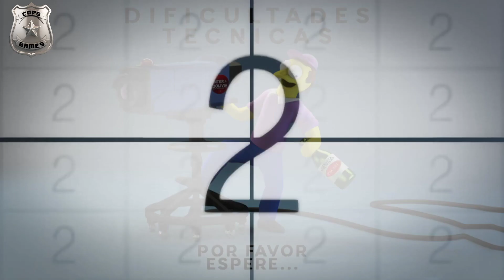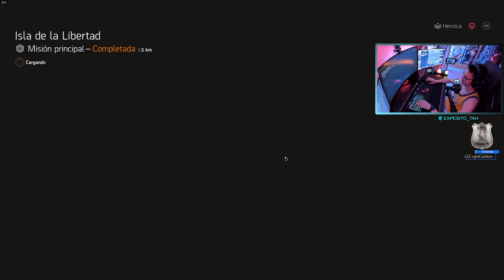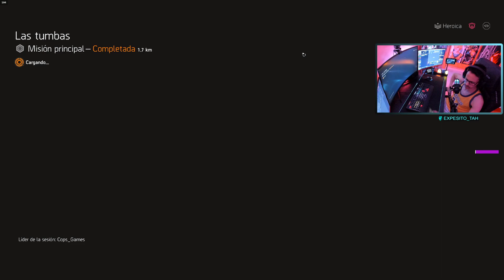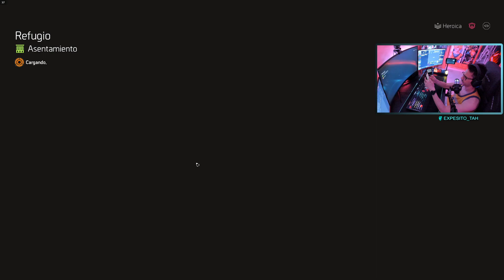TOM CLANCY'S THE DIVISION 2 🚨HERÓICO/LEGENDARIO - SEASON 6🚨- RTX 3090| PC ULTRA 1440p